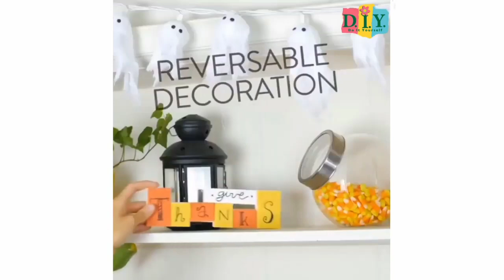kerajinan 5 menit